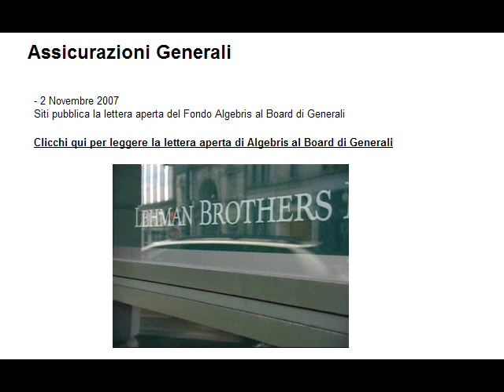BANCA GENERALI -assicurazioni- FIDARSI E BENE .....wmv